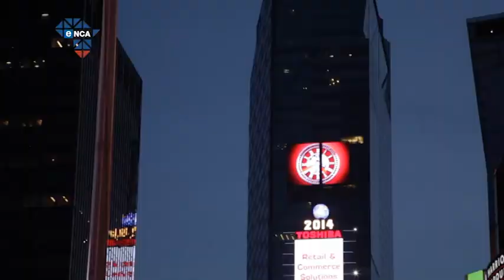LNN11 EP12 | Loyiso Gola interviews New York locals about South Africa